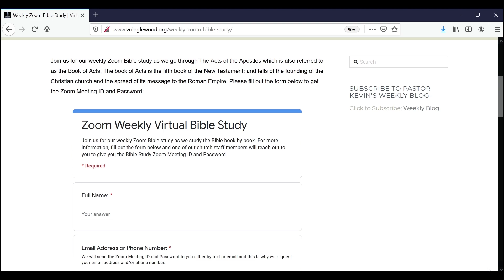Sunday Morning Virtual Service - "Respect for the Elder" - Pastor Kevin Young